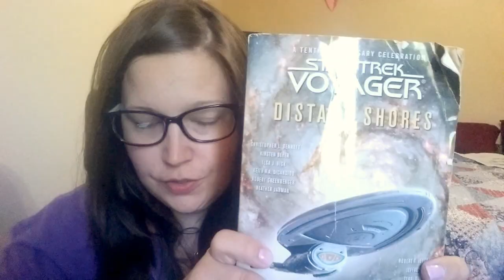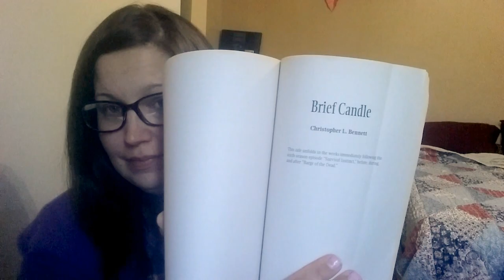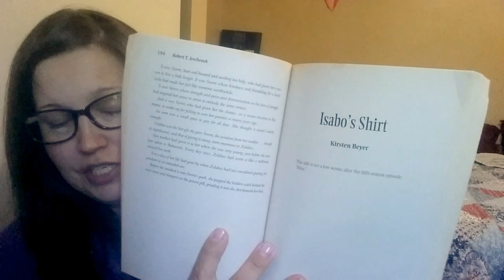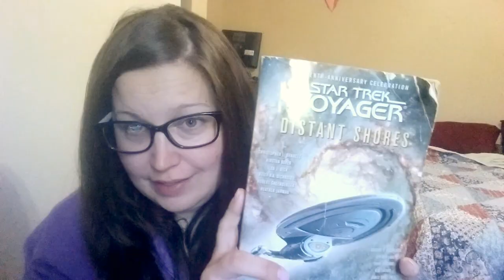Star trek voyager Distant Shores review